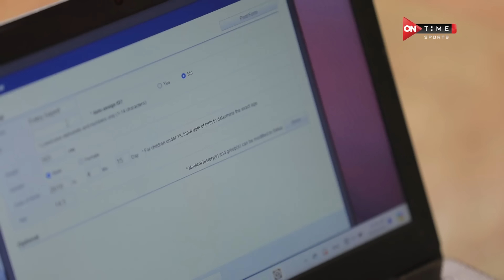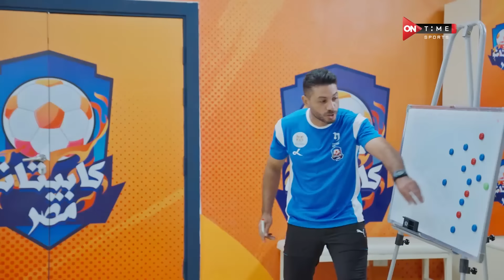كابيتانو مصر - حلقة الخميس 5/12/2024 - الموسم الثالث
"، برنامج كابيتانو مصر ، أكبر مشروع لاكتشاف المواهب الشابة فى كرة القدم
ويستهدف البرنامج اكتشاف المواهب  في كل نواحي مصر لاكتشاف أبرز المواهب في كرة القدم والمساهمة في النهوض بالكرة
المصرية وزيادة عدد المحترفين المصريين في الخارج

المرحلة النهائية من التصفيات والتي يشارك فيها 144 لاعب هيتم تقسيمهم إلى 8 فرق كل فريق ليه مدير فني من نجوم الكرة المصرية
ويشارك في البرنامج كل من : عبدالستار صبري ، محمود ابوالدهب ، شادي محمد ، طارق السيد ،سيد معوض ، محمد اليماني ، سارة حسن ، عبدالواحد السيد

يأتي البرنامج كل خميس وجمعة الساعة 11 مساء ، تقديم عمرو نصوحي